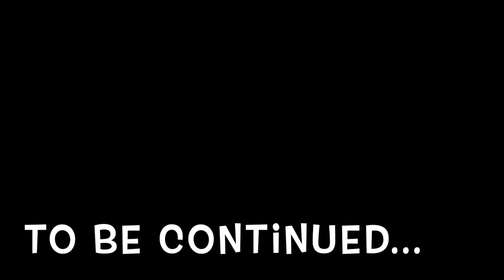belize vacation | morning routine, coffee, grwm, brunch at the dog House, drinks in the morning